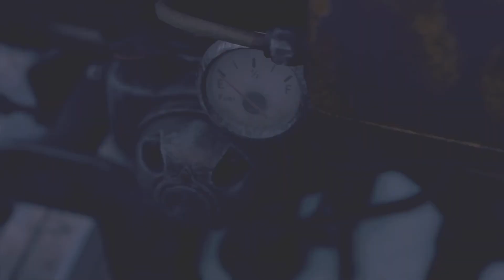《Resident Evil 4 Remake 生化危機 4 重制版》第三章 Chapter 3（繁體中文）